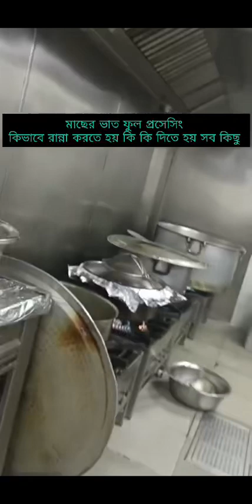fish rice 🍚 how to cooking 🍳